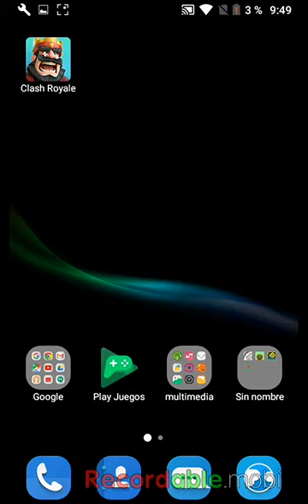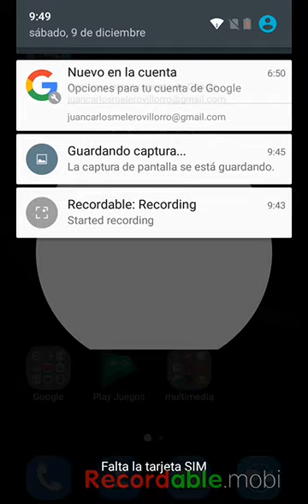Otra legendaria loooool